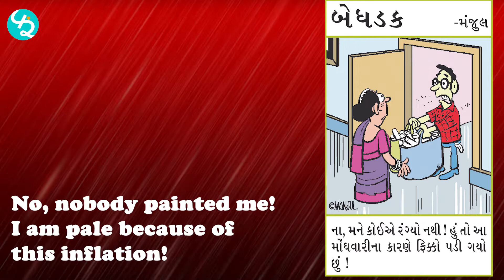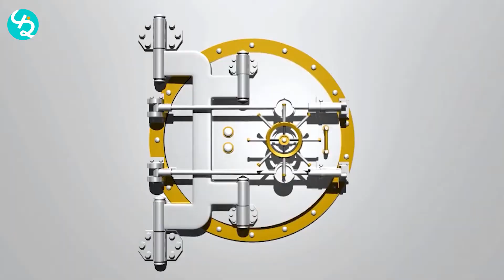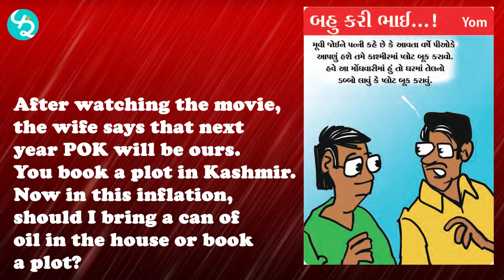ન્યૂઝ કાર્ટૂન્સ । દહાડો સુધરી જશે । News Cartoons Compilation 18 March 2022 । FunRang News